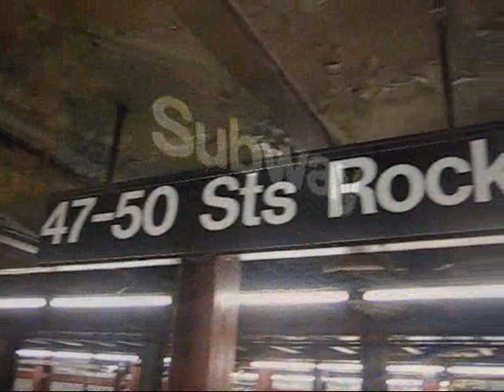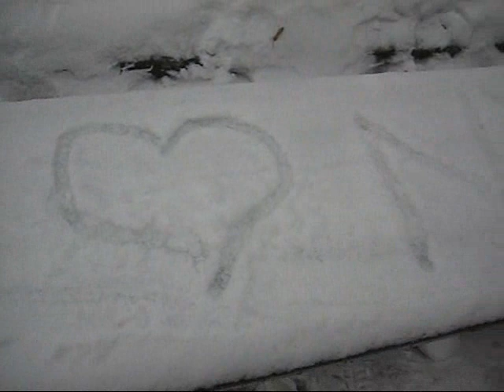Libby's Merry Christmas Movie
Christmas time in New York City